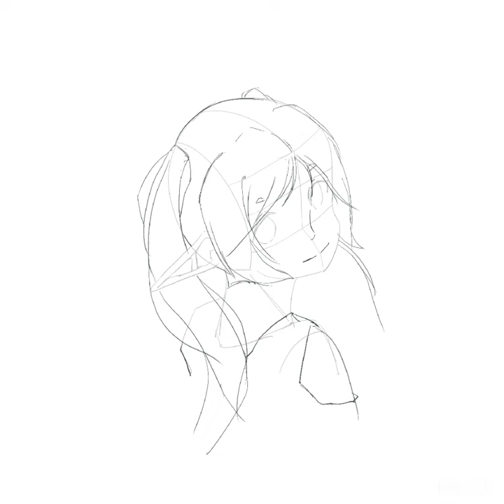Frieren from Frieren Beyond Journey’s End, enjoy😍😍